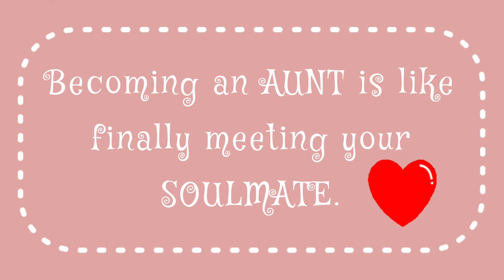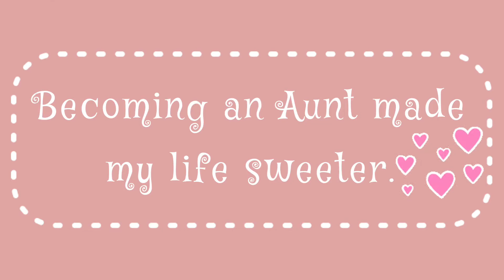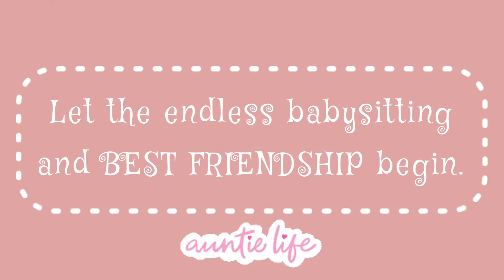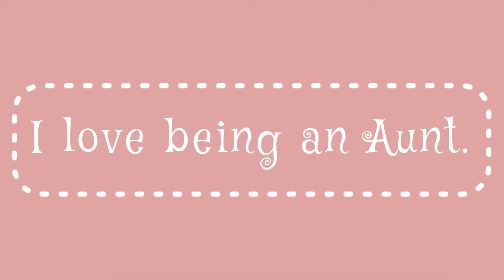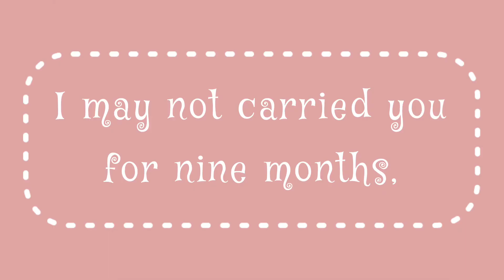BECOMING AN AUNT FOR THE FIRST TIME | EXPLORE WITH MS BELLE